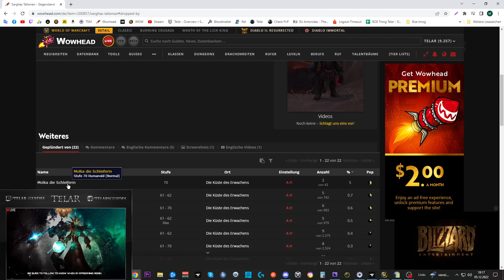[WOW] Spielzeug Guide #308: [Sarghas Talisman]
Amazon (Games):